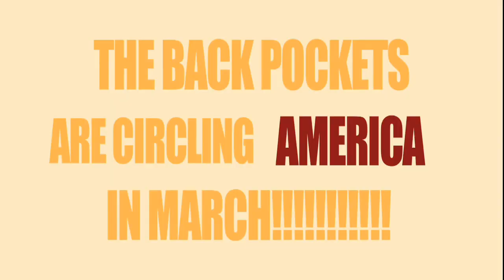Back Pockets "Beauty"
Featuring: Emily Kempf, Christopher Hollis, Adam Bruneau, Jared Pepper, David Dean, Lam Nguyen, Haley Murphy, Orion Crook, Trevor Howell, Imani Clements, Stephanie Pharr, Lucky Polavarapu, Adam Kenitzer, and Evan Chames

Camera and Edit: Bill Guzik
Additional Animation: Chase Honaker

Special Thanks to Charlie Smith, Danny Davis, and Hannah Long for the FIRE and Colleen Bitterman (Lucci Furs) for the FURS!